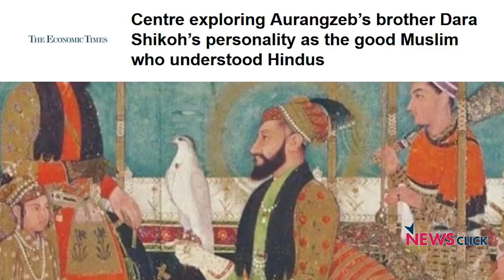The Curious Case of RSS' Praise for Dara 'Shukoh'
Recently, RSS Joint General Secretary Krishna Gopal made a laudatory reference to Mughal prince Dara Shukoh (mistakenly referred to as Shikoh) saying that had he been an emperor instead of his brother, Aurangzeb, the face of Islam in India and the story of the country would have been completely different. In this episode of Present, Past and the Future, Nilanjan Mukhopadhyay and historian Harbans Mukhia try to correct misconceptions on the rivalry between Dara Shukoh and Aurangzeb. They also talk about how a false reading of the past impinges on the present.